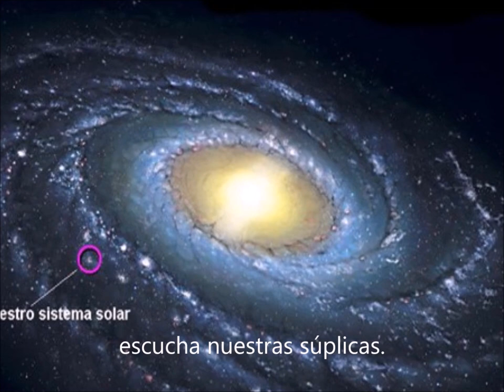creator alme siderum (con letras en español)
Se trata de una reflexión musical sobre la Trinidad y lo que la Encarnación logra al revelarnos la comunión con la Trinidad a la que cada uno de nosotros está invitado y para que nosotros, como seres humanos, somos creados.

Le quiero agradecer a Marty Haugen ("Creator alme siderum") por la música cantada en inglés.